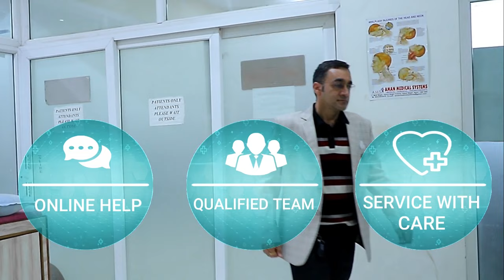कूबड़ कैसे ठीक करें | Kyphosis | Dr. Abhiinav Chaturvedii | Rooprani Health Cares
🎥Video Topic - कूबड़ कैसे ठीक करें | Kyphosis
🙋‍♂️I am Dr. Abhiinav Chaturvedii
Rooprani Health Cares
100 Feet, Shastripuram Road, Sikandra, Agra, Uttar Pradesh 282007
Dr. Abhiinav Chaturvedii is a full-time consultant of Physiotherapy, Naturopathy, Yoga, Diet & Nutrition, & Physical training at Rooprani Health Cares Center.
Dr. Abhiinav Chaturvedii has more than 14 years of experience in Physiotherapy & Naturopathy, 22 years of experience in the field of Yoga, and 10 years of experience in the field of Diet & Nutrition, & Physical training.
He is experienced & best at treating Joint Pains (Knee, Shoulder, Neck), Back Pain, Muscle Pain, Vertigo, Numbness, etc.
Currently, He is one of the senior & best Physiotherapists in Agra Patients from nearby cities visit him for his excellent Healthcare Services.
He has the biggest & state-of-the-art Healthcare Center in Agra with an experienced Staff.
Friends you can also check the quality of our services on various social media platforms like;
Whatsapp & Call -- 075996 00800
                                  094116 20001